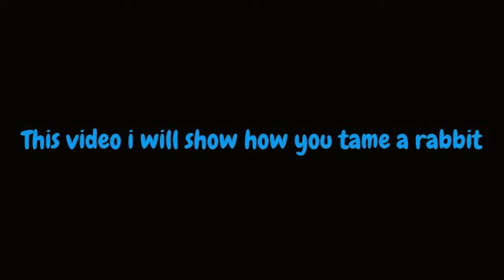How to get a BUNNY in Cube World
In this video i will be showing you how to get a pet bunny. you will need a carrot which can be bought from general stores, it is one of the more common pet foods at the general store.